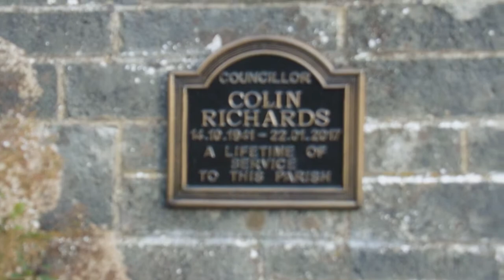Mandrill Diary week 3 Part 2 November 1st 2018 freebie from Patreon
Mandrill Diary week 3 part 2 has news of Tom playing new song Beautiful Bountiful , Glenn drumming Registration Plate, Shuvajit adding an Indian Flute and more
Love Pete xx